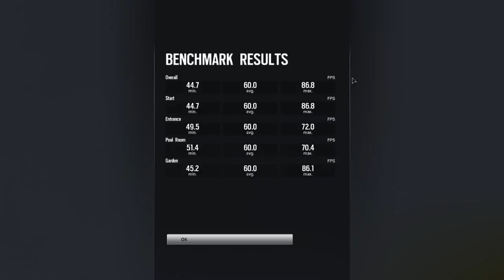Rainbow Six | Siege - Benchmark Showcase - Highest Settings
This is Rainbow Six Siege's graphical benchmark ran at the highest settings possible.